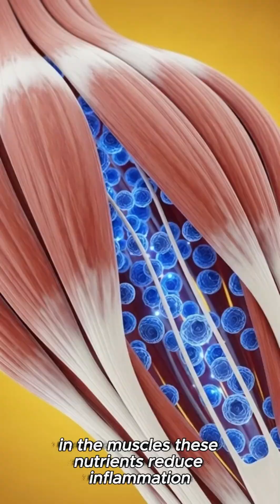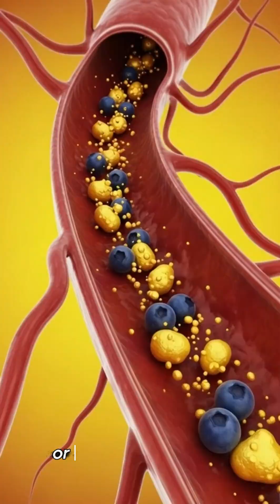Blueberries Inside Your Body in 3D — Shocking Internal Benefits!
Discover what actually happens inside your body after eating blueberries — shown through cinematic 3D anatomical visuals. Watch how blueberry antioxidants enter the stomach, travel through the intestines, boost your brain, improve heart health, support digestion, protect cells, enhance skin glow, and strengthen immunity from the inside out.
This video reveals real science-based benefits and possible side effects using realistic 3D medical-style animations.
Perfect for health lovers, nutrition videos, and educational content.